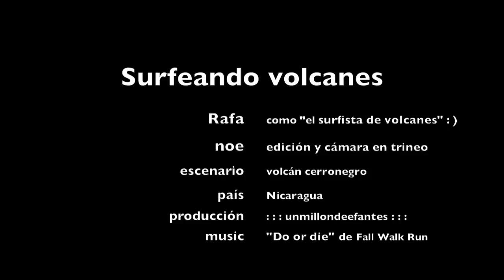Volcano Surfing or Volcano Boarding in Cerro Negro, Nicaragua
Volcano Boarding o volcano surfing en Cerro Negro, Nicaragua, el único volcán activo del mundo donde se puede hacer volcan surfing, o lo que es lo mismo bajar por pendientes de hasta el 40% de desnivel con una tabla de snowboard o un trineo diseñado para este tipo de superficie. // Volcano surfing in Cerro Negro, Nicaragua, the only active volcano in the world where you can practise volcano boarding on a snowboard. Know more about this activity in

Recorded with GoPro + Panasonic full HD

El volcán Cerro negro de Nicaragua es de los pocos lugares del mundo donde se puede practicar Sand Boarding o más concretamente Ash Boarding ya que la superficie sobre la que te deslizas no es arena sino ceniza acumulada de las últimas erupciones volcánicas.
El Volcán cerro Negro es un volcán relativamente nuevo, ya que emergió de la tierra en una erupción producida en 1850. Desde entonces ha tenido numerosas erupciones periódicas siendo las últimas (a fecha de hoy) las de 1995 y la erupción de 1999.

SURF VOLCANO - VOLCANO BOARDING
Estas erupciones, la ceniza depositada en una de sus laderas, la inclinación de la pendiente y la idea que se le ocurrió a alguien de surfear el volcán, han convertido al Cerro Negro en un lugar donde practicar esta actividad de velocidad, emoción y adrenalina. Hacer snowboard en la nieve es una disciplina muy extendida pero practicarlo en la lava solidificada de un volcano es único en el mundo y por eso que el Cerro Negro se ha hecho tan famoso. Sin embargo las sensaciones y forma de hacer snowboard sobre ceniza volcánica es muy diferente a la nieve. La fricción es mayor por lo que la tabla se desliza menos, apenas se pueden tomar curvas o "eses" al igual que en la modalidad de Sand Boarding, y sobretodo en esta disciplina las caídas son mucho más duras que en las anteriores, ya que aparte de la dureza del terreno el roce con esta ceniza y pequeñas piedras provoca una gran abrasión. Dicho esto, a disfrutar de este vídeo surfeando el volcán de León, Nicaragua.